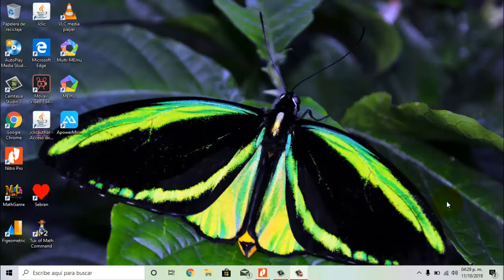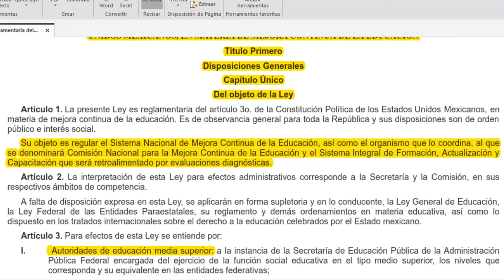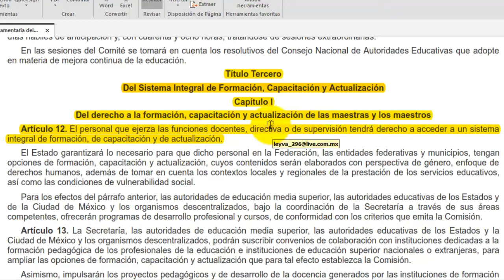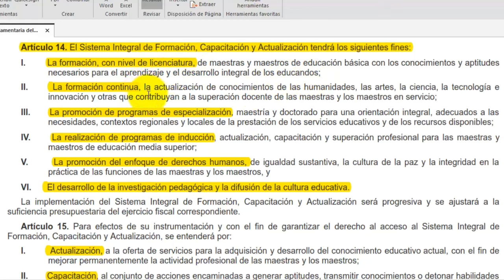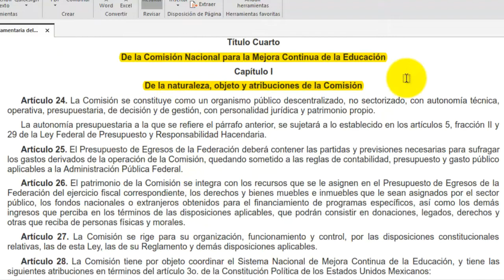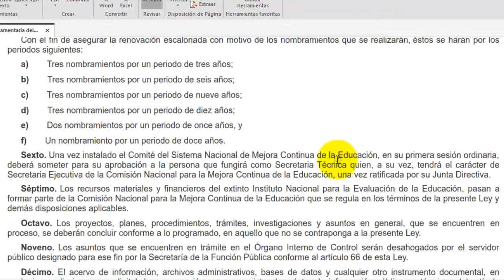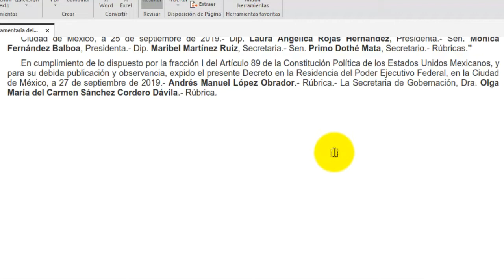Ley General del Sistema de Mejora Continua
Una descripción breve acerca de los principales lineamientos de la Ley General del Sistema de Mejora Continua
Enlace para descargar el archivo.